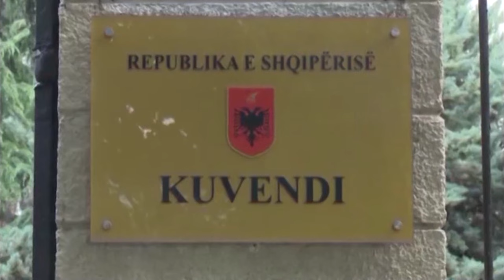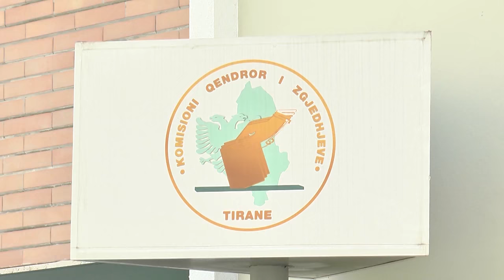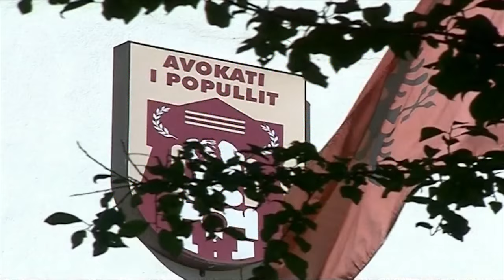Report TV - Mbyllet aplikimi, 14 kandidatët për postin e Avokatit të Popullit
Deri në afatin e fundit për dorëzimin e kandidaturave pranë Kuvendit për Avokatin e Popullit janë drejtuar me kërkesë 14 personalitete të ndryshëm.

Burime për Report tv konfirmojnë se kanë aplikuar për këtë post, përfaqësuesi ligjor i PS në KQZ njëkohësisht sekretar i përgjithshëm i Ministrisë së Brendshme Genci Gjoncaj, ish-kryetarja e Komisionit Qendror të Zgjedhjeve, Lefterije Luzi e cila e mbylli mandatin në KQZ në muajin tetor e tashmë garon për këtë post.

Për një mandat të dytë ka aplikuar edhe avokati në detyre Igli Totozani, po ashtu Altin Goxhaj.

Ndërkaq kanë përcjellë interesin e tyre pranë Kuvendit edhe Drejtoresha e Kabinetit të Avokatit të Popullit Mimoza Gjika, Zhaklina Peto, pedagoge e Juridikut, Holta Aliaj, këshilltare e Sokol Berberit, Adrian licaj, Jordan Daci, Erinda Bllaca Ndroqi, Suzana Pasho Hoti, Denar Veshi, Gëzim Gjana dhe Anton Lleshaj, ky i fundit kandidoi edhe për kryetar KQZ.

Në fund të dhjetorit 2016 me datën 28, Komisioni i Ligjeve vendosi që të rihapë procesin e aplikimeve për Avokatin e Popullit për një periudhë 20-ditore.